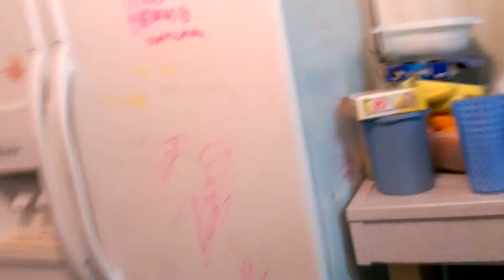Opening To The Revenge Of Evil Peach 2007 DVD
1. Attention Screen
2. Interview/Commentary Screen
3. Rated PG MPAA Screen
4. DVD menú
5. Fox Victor Ochoa Home Entertainment logo
6. The Following Film Has Been Modified...
7. Fox Victor Ochoa Logo